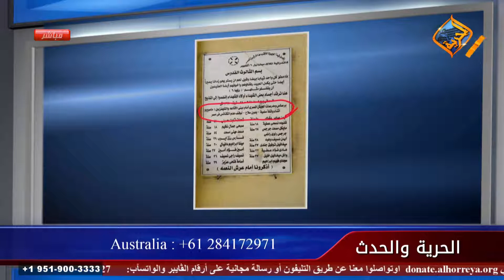هل ستستجيب الكنيسه لطلب الامن الوطني بخصوص نزع لوحة شهداء ماسبيرو ورد نارى من اهل الشهداء